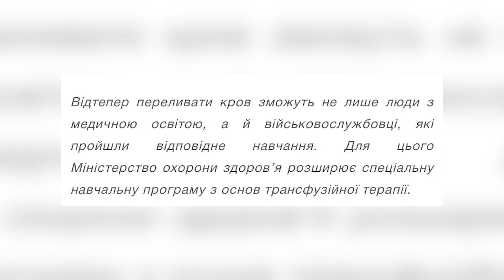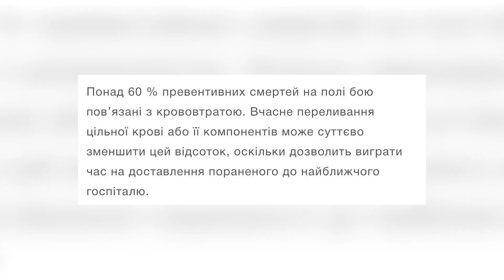Уряд дозволив бойовим медикам переливати кров на догоспітальному етапі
Берегтимуть кожну секунду. Уряд дозволив бойовим медикам переливати кров на догоспітальному етапі. Про це повідомляє Міністерство охорони здоровʼя. Зокрема, це зможуть робити не лише люди зі спеціальною освітою, а й військовослужбовці, які пройшли відповідне навчання. Як це рятуватиме життя пораненим бійцям розкажемо за мить.